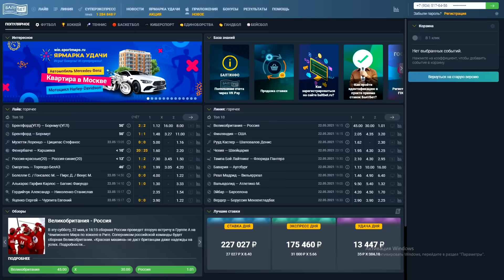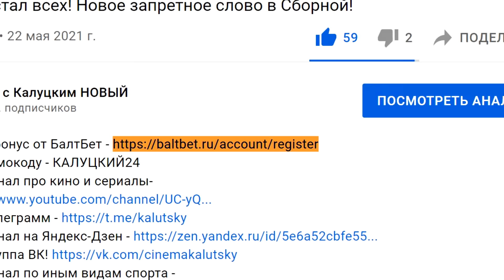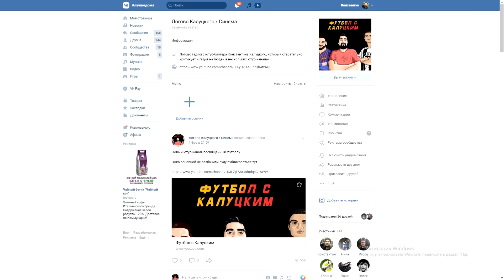Шомуродов скоро начнёт забивать! - мнение в Италии